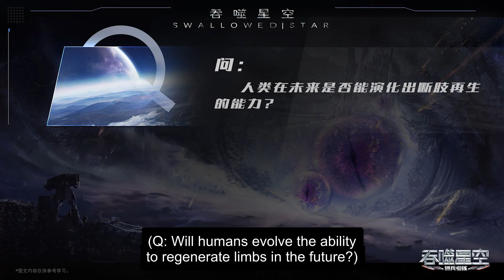[Eng Sub] Swallowed Star EP108clip5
[English Sub] Swallowed Star Episode 108clip5
swallowedstar donghua